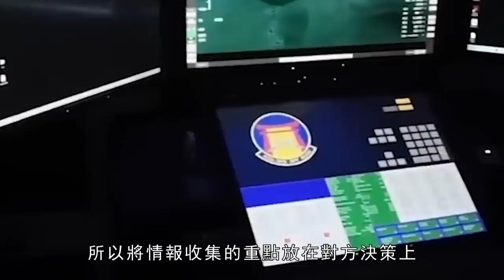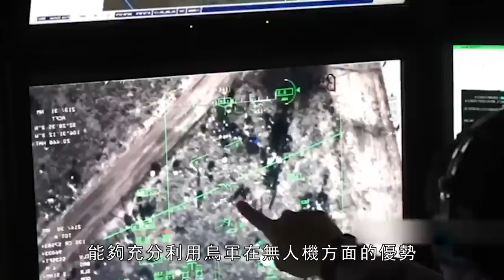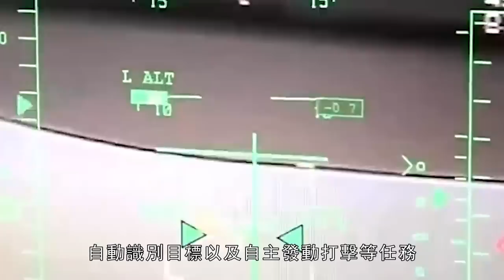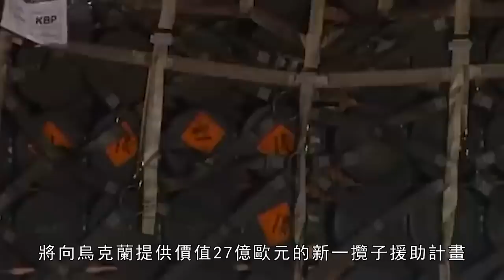烏軍集結8000餘架無人機，要對俄實施空中封鎖，澤連斯基歐洲行收穫頗豐，英法德再援大筆援助，烏軍數十萬兵力集結待命，第72機步旅打響反攻第一槍 | 空中游擊戰 | 反攻 | 烏克蘭戰場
西方加大對烏克蘭的軍事援助力度，德國政府表示正在為烏克蘭準備27億歐元（29.3億美元）的一攬子武器計劃。據媒體報導，該一攬子計劃預計將包括 30 輛 Leopard-1 坦克、裝甲車、無人機、防空系統、導彈和彈藥。
烏克蘭打響反擊戰，精銳第72機步旅打響了第一槍，開始在扎波羅熱東部發起攻擊。從弗勒達出發進入攻擊陣地，首先攻擊的就是位於扎波羅熱東部的俄軍。據悉烏軍精銳旅的反攻已經取得了部分成效，奪佔了俄軍的部分前沿陣地。
The West has stepped up military aid to Ukraine, and the German government said it was preparing a 2.7 billion euro ($2.93 billion) arms package for Ukraine. According to media reports, the package is expected to include 30 Leopard-1 tanks, armored vehicles, drones, air defense systems, missiles and ammunition.
Ukraine launched a counterattack, and the elite 72nd Mechanized Infantry Brigade fired the first shot and began to attack in the east of Zaporozhye. Starting from Vleda to enter the attack position, the first to attack is the Russian army located in the east of Zaporozhye. It is reported that the counterattack of the elite brigade of the Ukrainian army has achieved some results, and it has seized some of the front positions of the Russian army.